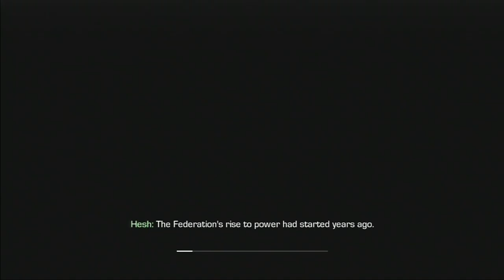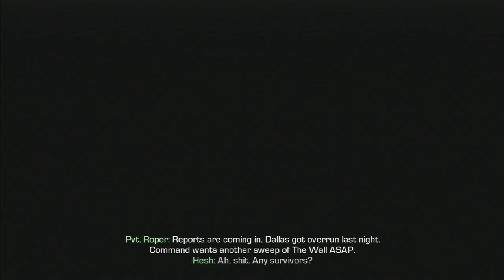Brave New World